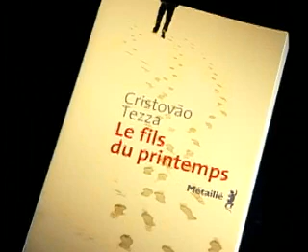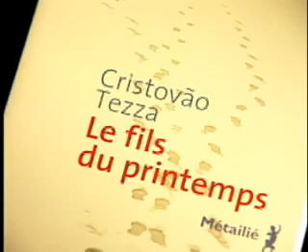Ciranda Cultural - Cristovão Tezza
Nascido em Lages, ele chegou a Curitiba aos oito anos de idade, em 1961. Passou pela Marinha Mercante e também foi relojoeiro. Isso mesmo! Antes de se tornar escritor, Cristovão Tezza consertou relógios! Dono de uma narrativa envolvente, que é destaque em todo o país, o premiado Tezza é nosso entrevistado de hoje.